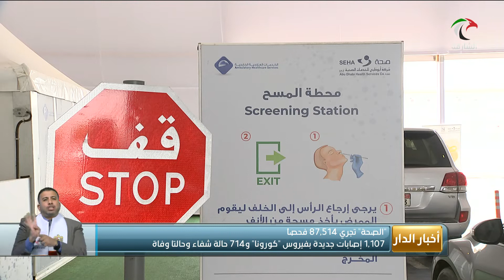1107 إصابة جديدة بفيروس "كورونا" و714 حالة شفاء وحالتا وفاة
1107 إصابة جديدة بفيروس "كورونا" و714 حالة شفاء وحالتا وفاة